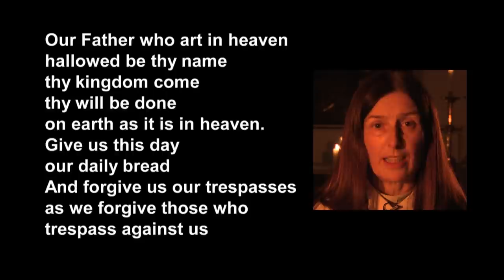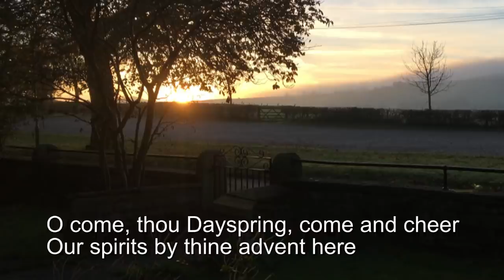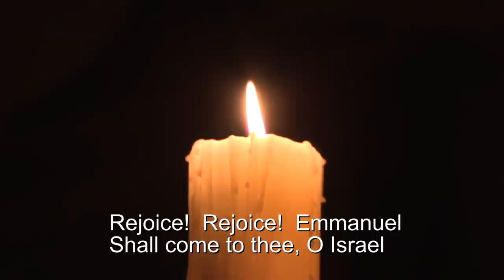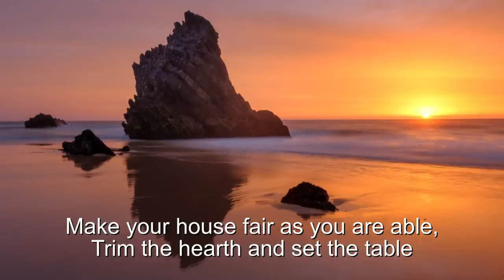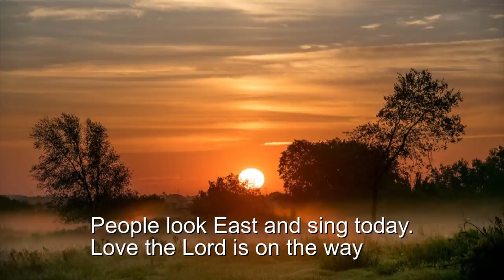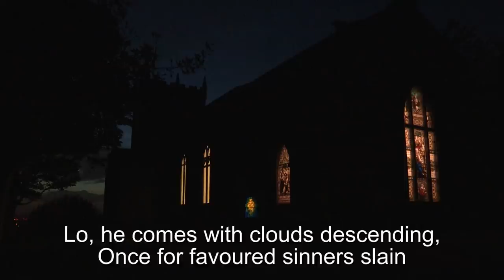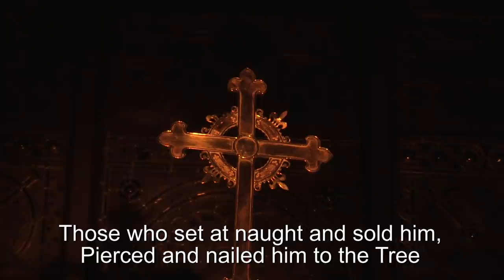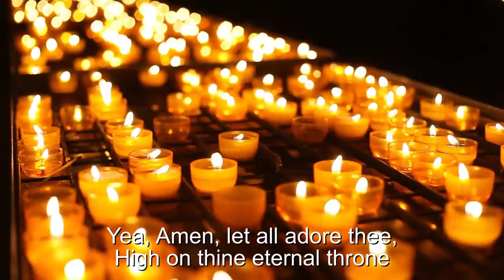Advent Carol Service from St.Thomas, Mellor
If following this service you would like to take the opportunity to make a donation to St Thomas, then here’s how to do it – it’s safe and easy and you can choose the amount on the first page

Just paste this link into your browser

To maximise your donation please tick the Gift Aid box when asked and then the following declaration of eligibility.  This, for example would increase your £5 donation to £6.25 at no extra cost to you.

The Rev Tracy Ward